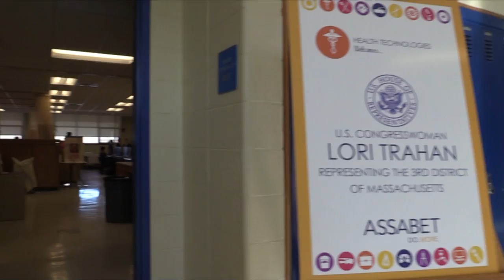Congresswoman Lori Trahan visits Marlborough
Trahan visits Assabet Valley Regional Technical High School in Marlborough, Ma as a newly appointed member of the Education and Labor Committee.